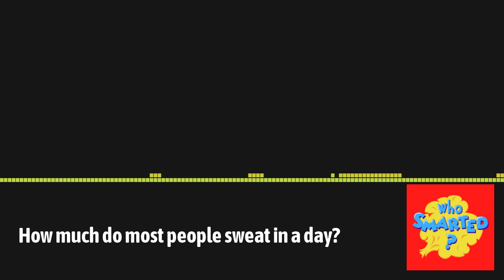How much do most people sweat in a day? | Who Smarted? - Educational Podcast for Kids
Why do you sweat when you're nervous? How does sweat help cool you off? Does sweat... stink?